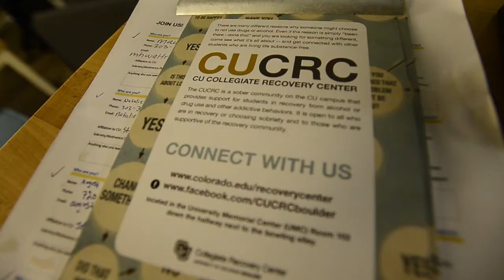CU Collegiate Recovery Center